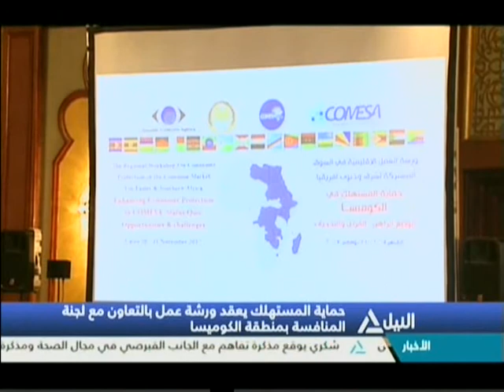بانوراما النيل الرابعة عصراً 20-11-2017